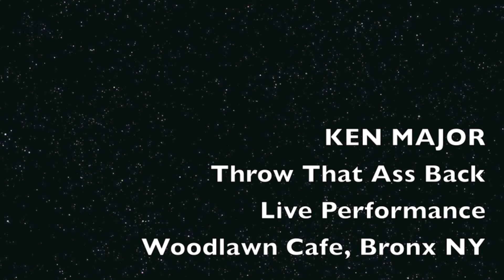Woodlawn Performance in Bronx, NY ( Throw That Ass Back )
KEN MAJOR